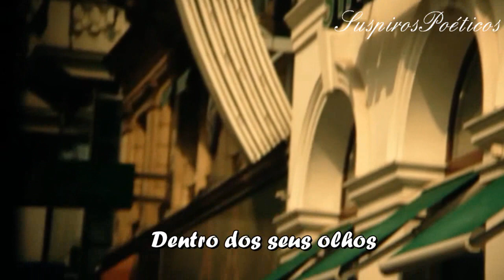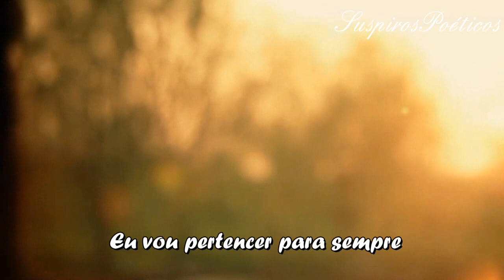Eros Ramazzotti & Anastacia 💘I belong to you (Tradução)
♥A pedido de Juplima1♥